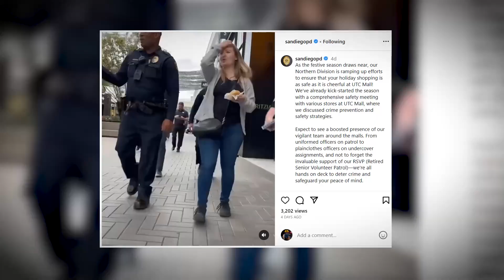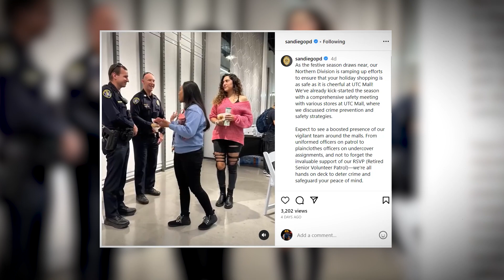Viral retail theft videos add to perception crime is up, but statistics show a different picture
The holiday shopping season is in full swing. With deals to be had, Black Friday shoppers were out snatching up savings, leading to a record $9.8 billion in sales. However, a reported rise in retail theft is causing some concerns. KPBS reporter Alexander Nguyen looks into the numbers.